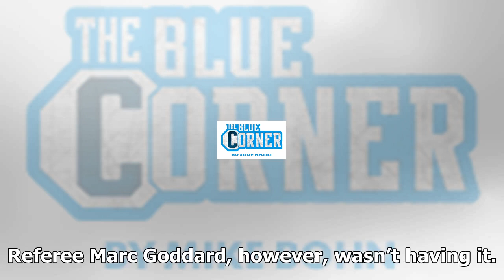Referee orders conor mcgregor to back off during artem lobov's fight at ufc-gdansk By News Today